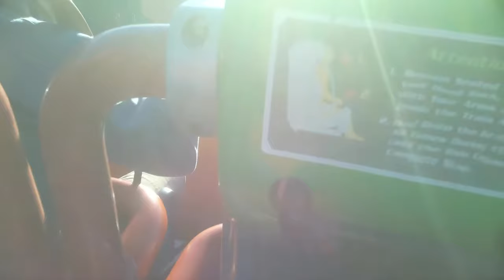Last Ride on Kingda Ka for 2023 [4K] Six flags 2023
Kingda ka has had it's last ride of the 2023 season last weekend, and I got to say my goodbye the Saturday before it closed for the year, so join me as I take my last ride on this beast of a coaster for the 2023 season

Pov filmed safely with OHO 4K Video Sunglasses, don't EVER take handheld camera's or phones on rides

I hope you enjoyed this video, if you did please hit that subscribe button and notification bell so you NEVER miss a new upload, this channel offers high quality roller coaster content to the max, we have reviews, pov footage, off rides and more, all shot in 4k at 60 frames per second, subscribing would definitely benefit me on the road to 400 subscribers